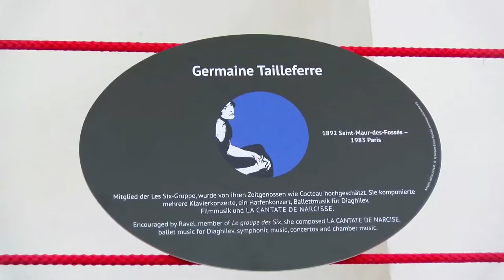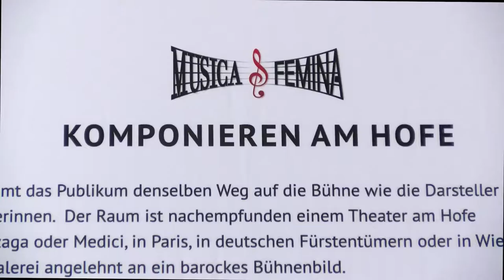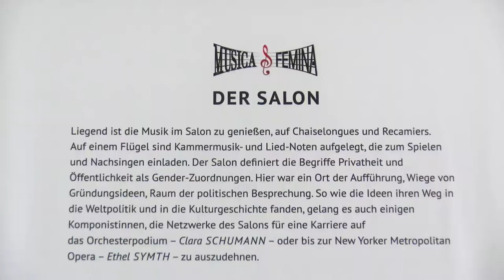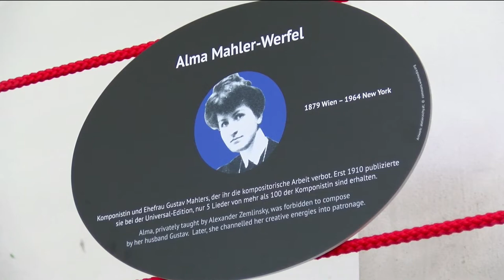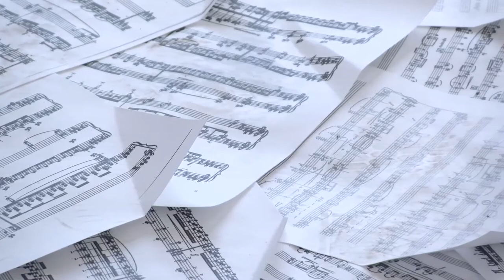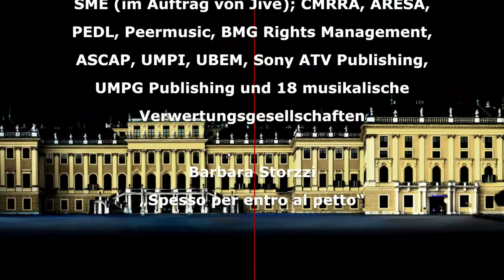MusicaFemina Ausstellung in Schönbrunn 2018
Ein Film von: Susanne Luschin

mit Kompositionen von:

Elfi Aichinger, Melissa Coleman, Maria Gstättner, Elisabeth Harnik, Gabriele Proy, Silvia Sommer, Ruth Schönthal, Barbara Strozzi, Mia Zabelka

Ulla Rauter – Fasadenscann Schönbrunn 2018

„De Spiritu Sancto“
Frauenschola „Lux Vivens“
Leitung: Kantor Hans-Dieter Karras
Gemshorn: Elke Hinrichs

Francesca Caccini
„La liberazione di Ruggiero dall’isola d’Alcina“
Orchester der Warschauer Kammeroper
Dirigent: Wladyslaw Klosiewicz
Label: Fundacja Pro Musica Camerata

Gloria Coates
“Cantata da Requiem”

Maria Gstättner
“Marsch to Mars”
Mürztaler Trachtenkapelle Mitterdorf – St. Barbara

Alma Mahler
„Bei dir ist es traut“

Fanny Mendelssohn
„Piano Trio Op 11”
Claremont Trio

Ruth Schönthal
“A Bird song About”

Silvia Sommer
“Fünf israelische Tänze – for strings“
1.Frauen-Kammerorchester von Österreich

Barbara Strozzi
„Spesso per entro al petto“